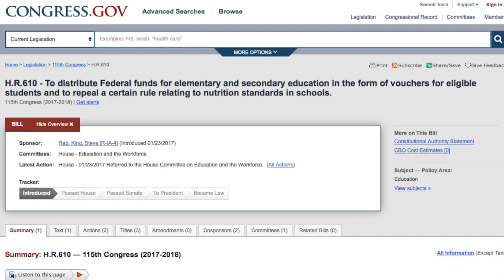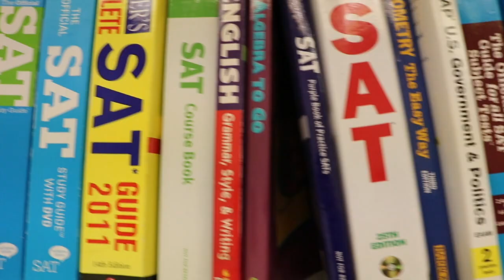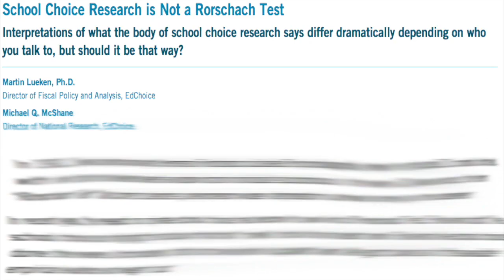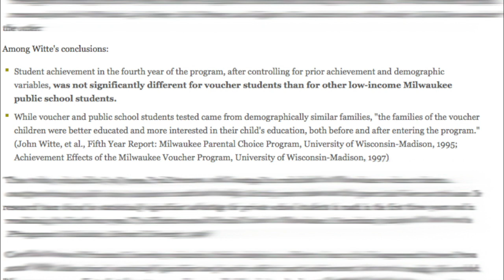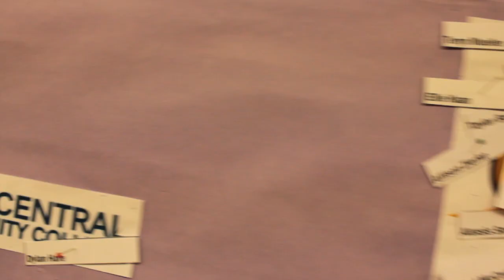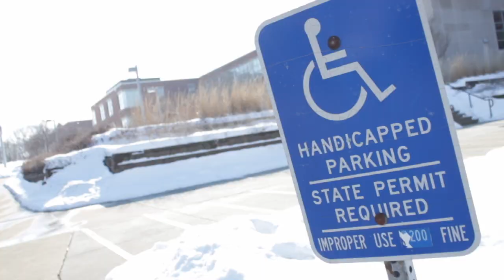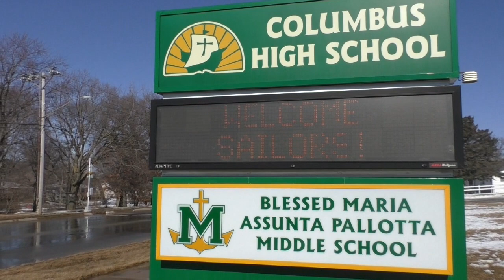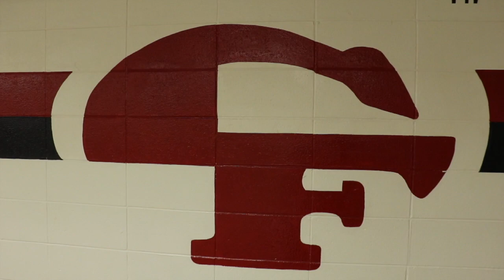The Implications of School Choice in Iowa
A look at School Choice Legislation and what it would mean for Iowa.